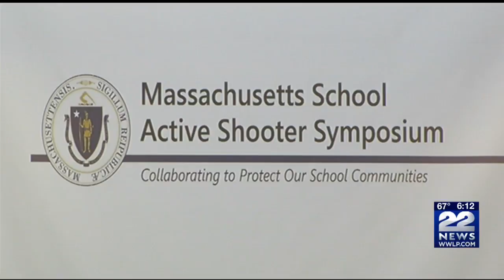Teachers and first responders train for active shooter situation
The National Fire Protection Agency recently released new standards for preparing for and responding to school shootings.